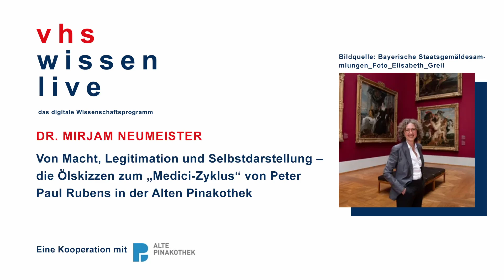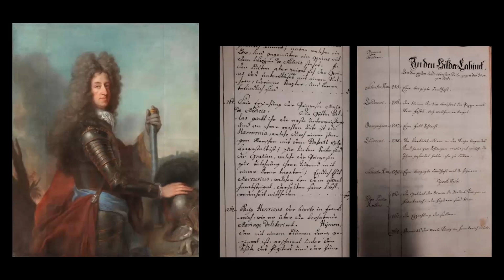Von Macht, Legitimation und Selbstdarstellung die Ölskizzen von Peter Paul Rubens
Mit den Ölskizzen zum „Medici-Zyklus“ besitzt die Alte Pinakothek in München einen besonderen Schatz:
17 kleine Tafelbilder versammelt in einem eigenen Kabinett erzählen die Geschichte der Maria de‘ Medici, die nach dem Tod ihres Mannes König Heinrich IV. von Frankreich, stellvertretend für ihren minderjährigen Sohn die Regentschaft übernahm. Auch nach dessen Thronbesteigung versuchte sie politisch Einfluss zu nehmen und eigene politische Ziele durchzusetzen.
Peter Paul Rubens der zu den gefragtesten Malern seiner Zeit zählte, nahm den Auftrag an, ihre Geschichte zu erzählen und in ihrem Sinne zu deuten. Die großen Leinwandbilder zählen heute zu den Attraktionen im Louvre.
Ihnen voraus gingen die Ölskizzen in denen Rubens erste Ideen entwickelte, manchmal auch verwarf, und die später den Beratern der Königin vorgelegt wurden, bevor es an die Produktion der monumentalen Gemälde in der Werkstatt ging. Die vorbereitenden Ölskizzen jedoch, von denen sich der überwiegende Teil in der Alten Pinakothek befindet, sind völlig eigenhändig und unschätzbare Dokumente für die Genese dieses berühmten Zyklus.

Mirjam Neumeister ist Sammlungsleiterin für Flämische Barockmalerei an den Bayerischen Staatsgemäldesammlungen München.

VHS Wissen live ist ein Projekt von über 200 Volkshochschulen Deutschlands.
Sie haben sich zusammengeschlossen, um ihnen spannende Vorträge von hochkarätigen Referent*innen aus Bereichen aus Wissenschaft und Gesellschaft zu bringen. Anschließend können Sie live mit ihnen diskutieren - das bietet vhs.wissen live!

Im Anschluss erhalten Sie den Zugang zu den Veranstaltungslinks.

Mit einer freiwilligen finanziellen Unterstützung können auch Sie zum Erfolg von vhs.wissen live beitragen. Sie können den Beitrag Ihrer Wahl direkt überweisen:

IBAN: DE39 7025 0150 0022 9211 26
Kontoinhaber: vhs SüdOst im Lkr. München GmbH
Verwendungszweck: vhs.wissen live

Eine Auswahl unserer Referent*innen aus verschiedenen Bereichen:

Gesellschaft
Prof. Dr. Thomas Bauer, Münster
Prof. Dr. Gerhard Reese, Koblenz
Prof. Dr. Kathleen Wermke, Würzburg

Politik / Philosophie
Prof. Dr. Stephan Bierling, München
Prof. Dr. Michael Butter, Tübingen
Prof. Dr. Thomas Pogge

Kultur
Prof. Dr. Jan Assmann, Heidelberg
Dr. Caspar Battegay, Basel
Dr. Corinna Thierolf, München

Digitalisierung / Technik
Prof. Dr. rer. nat. Wolfgang M. Heckl, München
Prof. Dr. Klaus Mainzer, München
Prof. Dr.-Ing. Dieter Spath, München